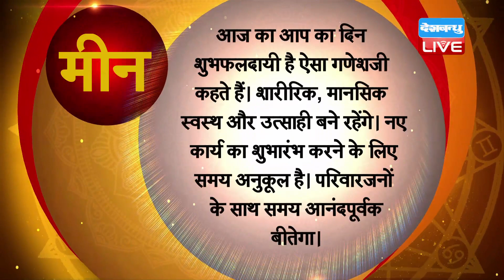20 feb 2021|आज का राशिफल | Today Astrology |Today Rashifal in Hindi |AstroLive​​​​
20 feb 2021|आज का राशिफल | Today Astrology |Today Rashifal in Hindi |AstroLive​​​​